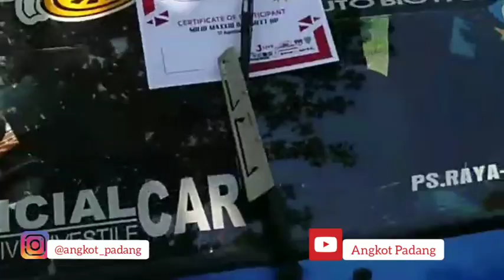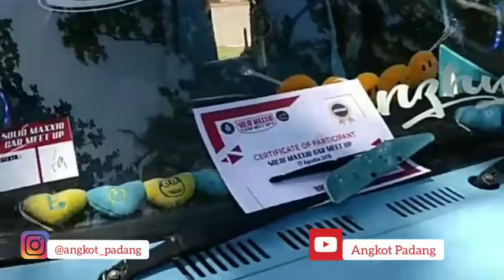Angkot Padang Solid Maxiio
Proses penilaian dari tim juri 😎